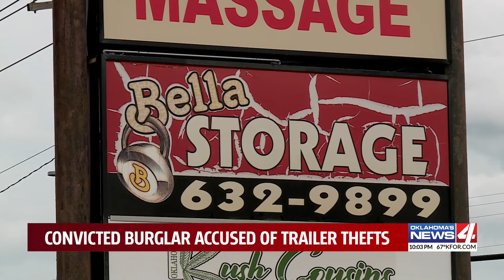Convicted burglar accused of trailer thefts